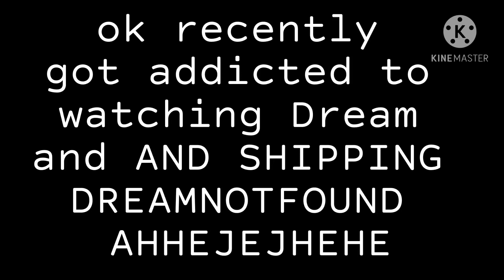ahhhhhhhhhhhh 👀✨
I’m such a clown lmao
sorry for being inactive I’m working on the VA series since we started on the script now, all roles are taken ;D